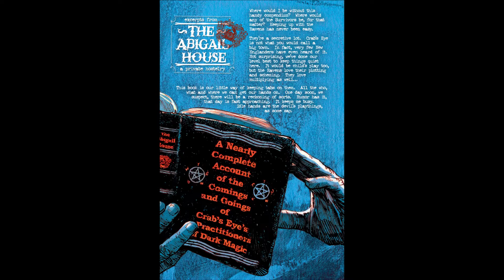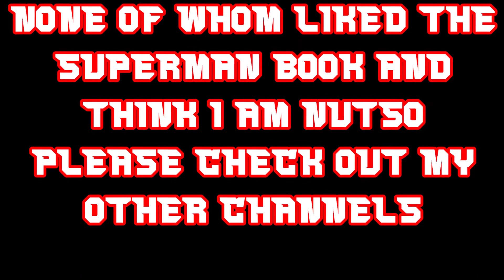The Future State Of Superman Is Fluid? New Comic Book Reviews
New Comic Book Reviews is a video series where we review new comic books that at the time of the recording are still on the shelf.  Always at least one DC One Marvel & One Independent Comic Book. This Time We Review
Future State Superman Of Metropolis #1
Serial #1
Maestro #4
Unkindness Of ravens #3

TODD VANDERPOOL
COMIX DIVISION
FRAGMINION
POPESIZE
COMIC BOOM
UNRANKED CHEVRON
JASON CLARK
TANK FERRET
DAVID ASSANOWITCZ
NERDROTIC
TITO'S WORLD
J PATRIC POTE
RICARDO MEDINA
JESSE THE NERDSERKER
GARE REEVE

FRAGMINION
KENDRA HARDY
TEHILLIUM_29
CHRONONAUGHT
DR. VENKMAN
CHRISTIE MILLER

COMIX DIVISION
COMIC BOOM
CAPTAIN FRUGAL